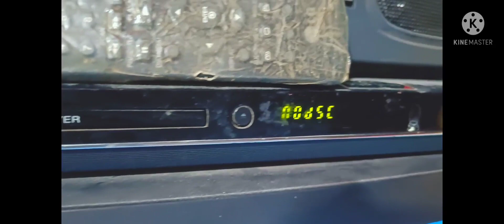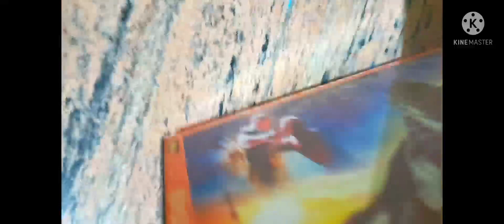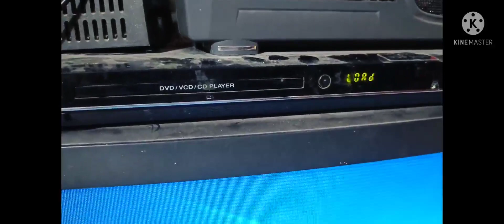LG BRAND DVD/VCD/CD PLAYER FOR SALE IN EXCELLENT CONDITION